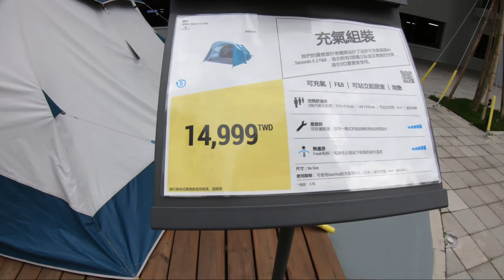JOY RIDE: Tunglo to Hsinchu | Ang Gaganda ng mga TANAWIN | FOOD PANDA nagkita sa Daan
Exploring around Taiwan ang taong maraming adventure sa katawan.

Note:Free shoutout po tayo
 ex. shoutout watching from western australia